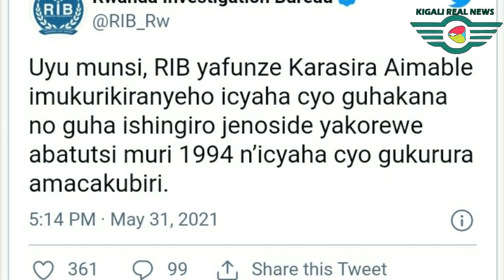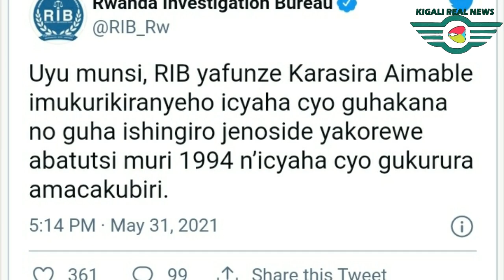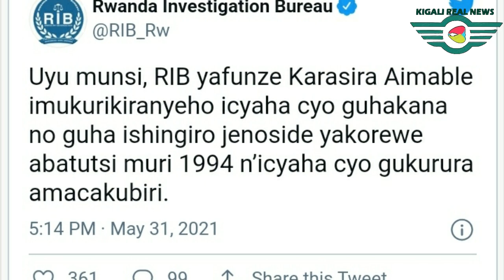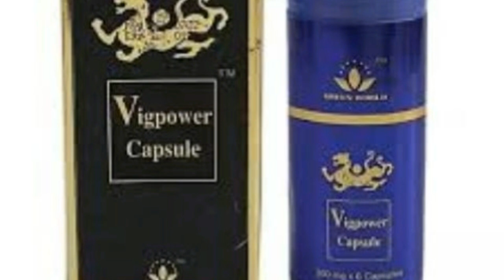Karasira Aimable muri Gereza || Operation yose yo kumuta muri yombi || Dore Ibyo utamenye kwifungwa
KANDA HANO UREBE FILM NZIZA CYANE

NIBA wifuza kuvugana natwe waduhamagara cg watwandikira kuri whatsapp yacu ariyo